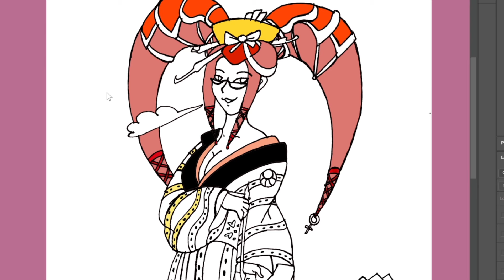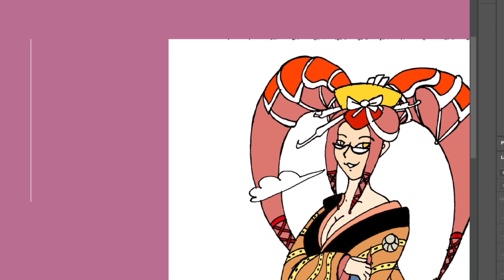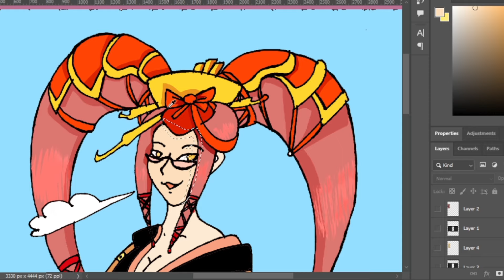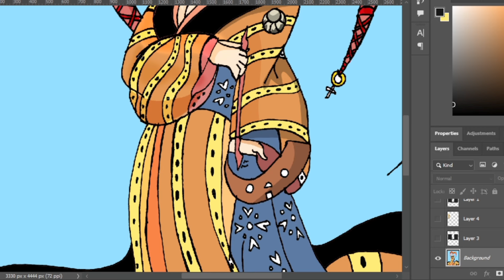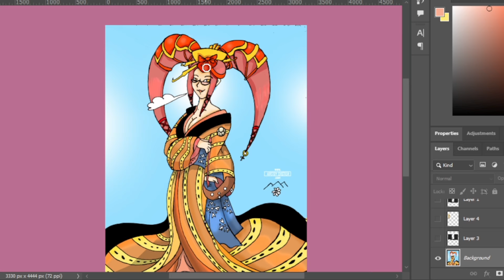Pi Wedding Kimono Redesign - Dot Hack//G.U.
My latest dot hack gu fanart. Pi in a nice wedding kimono.